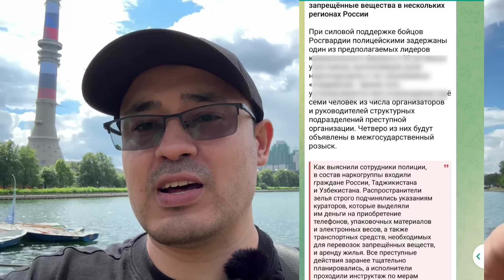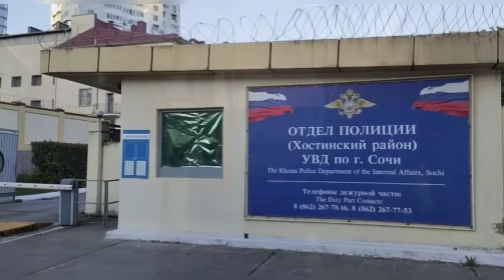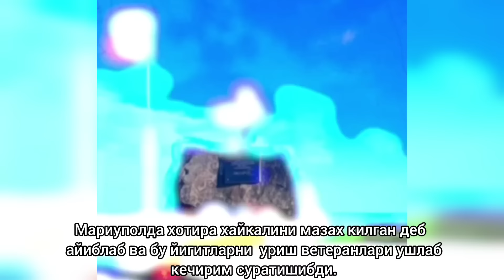ТЕЗРОК МИГРАНТЛАР УЧУН ЯНГИЛИКЛАР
источник МВД РОССИЯ